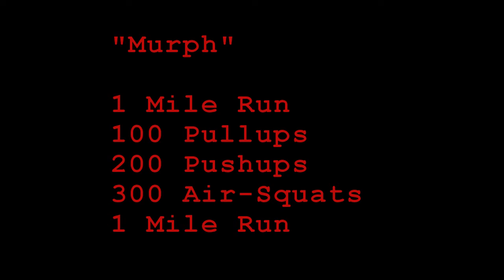Crosstraining Special by SPORTUNION Tulln